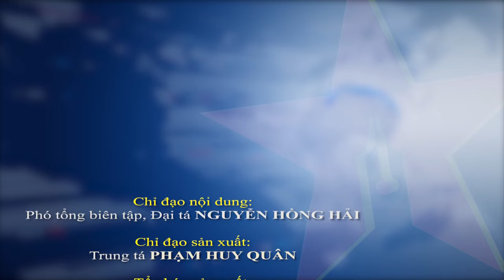Thượng tướng Nguyễn Tân Cương chủ trì Hội nghị giao ban Bộ Tổng Tham mưu tháng 10-2023 - Báo QĐND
Báo QĐND - Sáng 1-11, Thượng tướng Nguyễn Tân Cương, Ủy viên Trung ương Đảng, Ủy viên Thường vụ Quân ủy Trung ương, Tổng Tham mưu trưởng Quân đội nhân dân Việt Nam, Thứ trưởng Bộ Quốc phòng chủ trì Hội nghị giao ban Bộ Tổng Tham mưu tháng 10-2023.